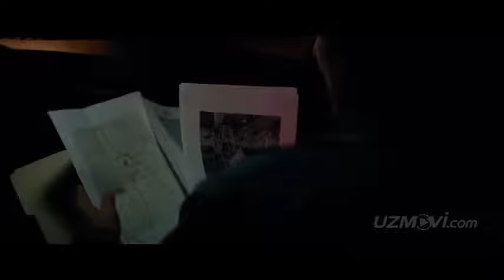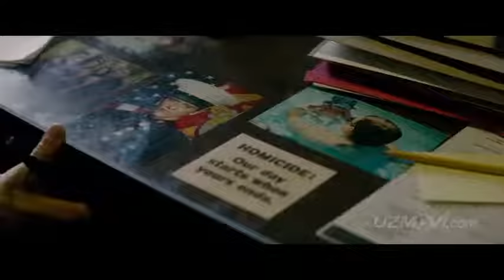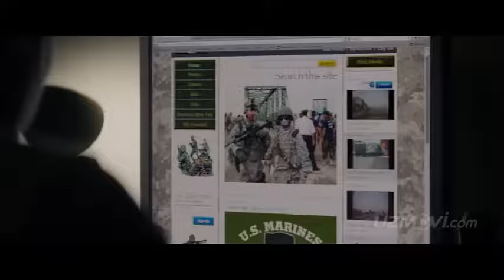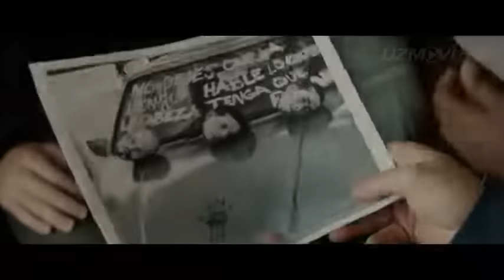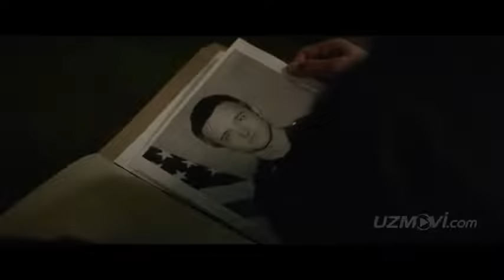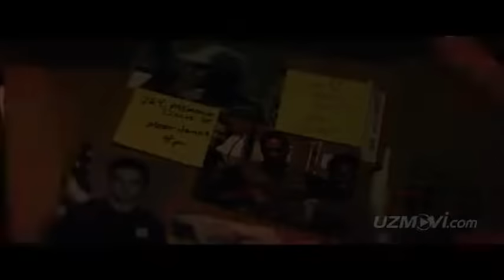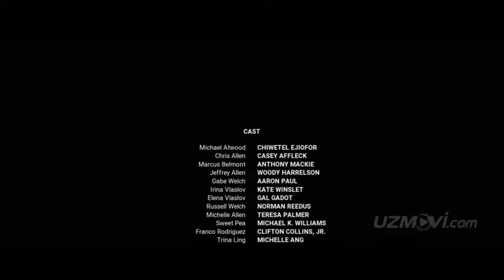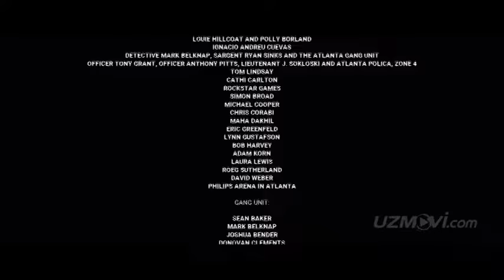Uchta 999 to'qqiz 🔥🔥 | AQSh filmi O'zbek tilida (Tarjima)